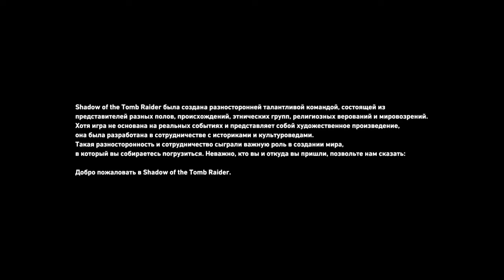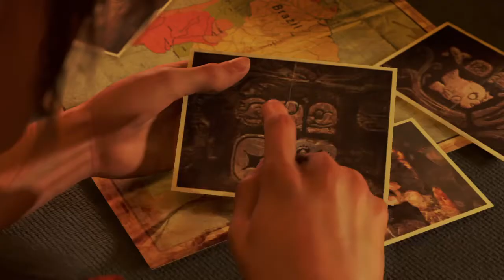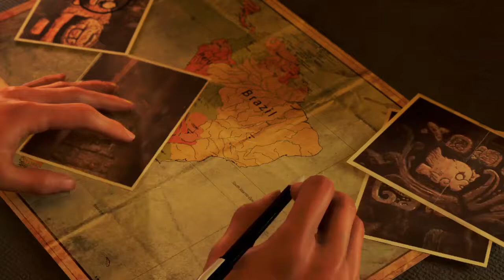Shadow of the Tomb Raider - Начало